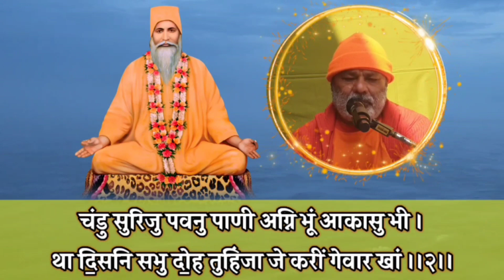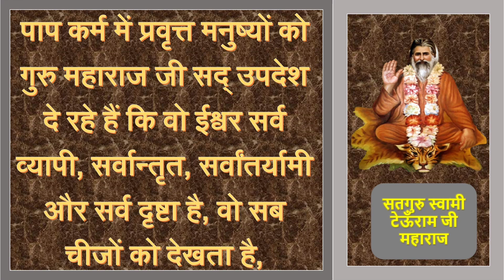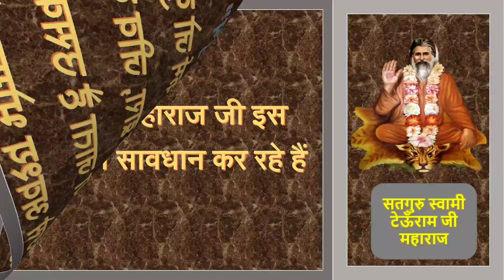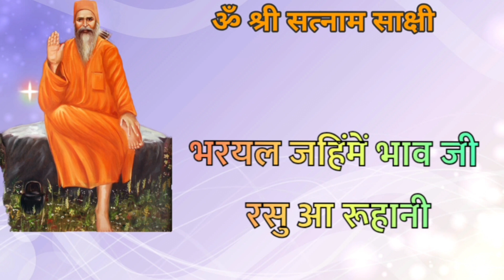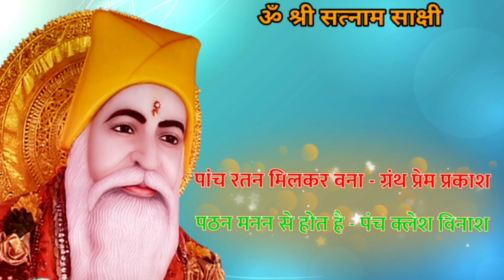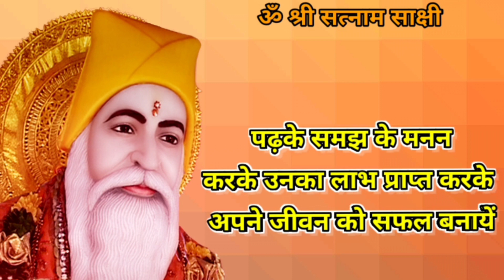𝐒𝐚𝐭𝐠𝐮𝐫𝐮 𝐕𝐚𝐜𝐡𝐧𝐚𝐦𝐢𝐫𝐭 𝐒𝐚𝐚𝐫 | 𝔸𝕞𝕣𝕒𝕡𝕦𝕣 𝕍𝕒𝕒𝕟𝕚 𝕊𝕚𝕟𝕕𝕙𝕚 | 𝔹𝕙𝕒𝕛𝕒𝕟 𝟙𝟟𝟜 | थो लिकाए पाप पापी जे करीं संसार खां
Bhajan 174
Raag Bhiravi Bhajan-29
Tho likaye paap paapi je kari sansar kha